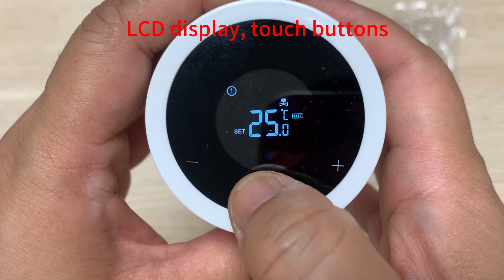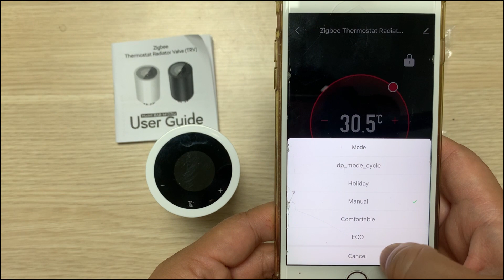Thermostatic Radiator Valve Unboxing and Installing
Features:
Wide temperature adjustment range: The thermostat radiator valve(TRV) can easily adjust the room temperature between 5-35℃, meeting different seasons and personal needs.
Energy-saving and efficient: Using the thermostat radiator valve can save more than 15% energy, effectively reducing heating costs. Share devices with your family and create a smart home with your family.
Easy installation: Suitable for all common radiator valves, no need to drain water or intervene in the heating system, easy and quick installation.
Quick heating function: The additional heating function can quickly heat up the radiator in a short time, just open the valve for 5 minutes to enjoy the warmth.
Ultra-quiet motor: The self-designed motor has a noise level of less than 25 decibels, ensuring a quiet environment during use.
Multiple control methods: Can be controlled through a mobile application, convenient and easy to use; can also be used with Amazon Alexa and Google Assistant for voice control; LCD touch screen operation, sensitive buttons, easy operation.

Note: The thermostatic radiator valve features a child lock mode, providing enhanced safety for families. The packaging does not have batteries.

Specification:
Color: Black/White(Optional)
Power Supply: 3V/2XAA Batteries (Packaging does not have battery)
Ambient Humidity: 5~95 % RH (Non-Condensing)
Maximum stroke: 5.5mm
Set Temp. Range: 5~45℃
Ambient Temp. : 0~45℃
Display Temp. Range: 0~70℃
Storage Temp. -5~45℃
Protection Class: IP 20
Accuracy: ±0.5 ℃
Timing Error: ‹1%
Buttons: Touch Button
Item Size: 92*58*58mm
Package Size: 86×86×136mm
Package Weight: 259g